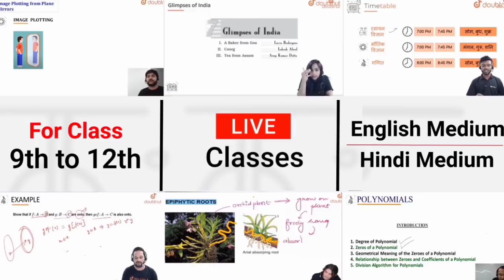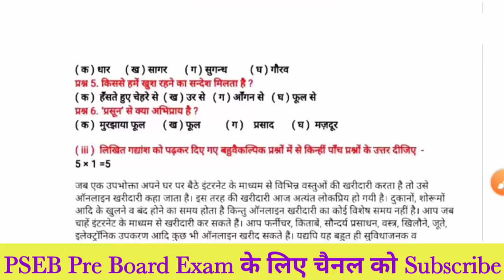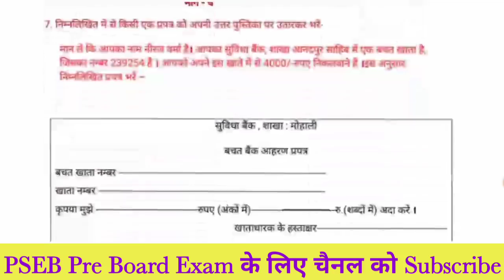punjab board class 10 hindi paper full solution ll Class 10th hindi pre board Solution paper 2021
Punjab baord 10th hindi full paper solution
 PSEB Pre board exam 10th
 PSEB hindi 10th class pdf
 10th hindi class pdf
 Pdf 10th PSEB board 2021
 10th hindi paper solution

कृपया चैनल की सदस्यता लें और नया वीडियो प्रकाशित करने पर सबसे पहले अधिसूचित होने के लिए घंटी आइकन दबाएँ। इस वीडियो को देखने के लिए धन्यवाद।

More Features :
1) Saari important books milengi solved video solutions ke saath
2) Previous year papers, Important PDFs, Question Bank
3) Crash Course, Mock Tests, Quiz
4) India's biggest student's community
& much more

3 Crore se zyada bachho ka bharosa!!